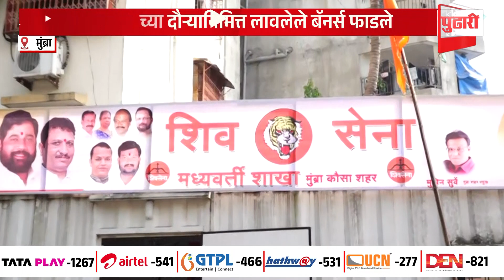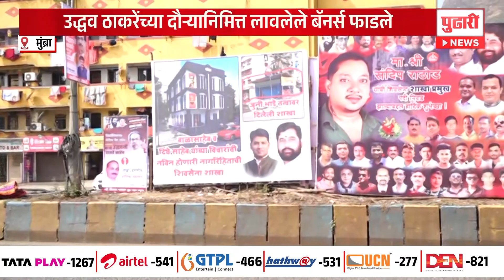Pudhari News | वाद उद्धव ठाकरे गटाचा आणि शिंदेचा गटाचा, आव्हाडांच्या व्हिडीओची चर्चा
उद्धव ठाकरे आणि एकनाथ शिंदे यांचा गट शाखेसाठी आपसात भिडला आहे. त्यामुळे मुंब्य्रात आज कडक पोलिस बंदोबस्त ठेवण्यात आला आहे. त्याचबरोबर उद्धव ठाकरे आज मुंब्य्राला जाणार असल्याची माहिती मिळाली आहे.